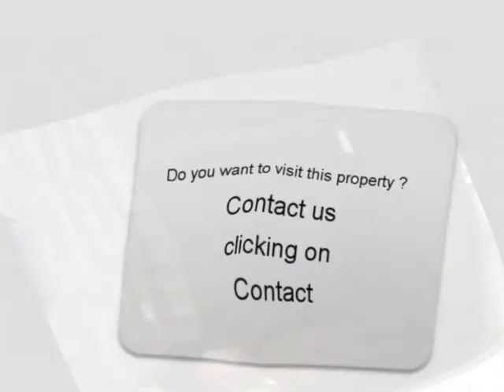Sale one Citroen C4 Blois Loir-et-Cher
For sale at  Blois  Used car Citroen C4 of 54500 Km.
used motors Autoenvideo : Sale one Citroen C4  Blois  Loir-et-Cher